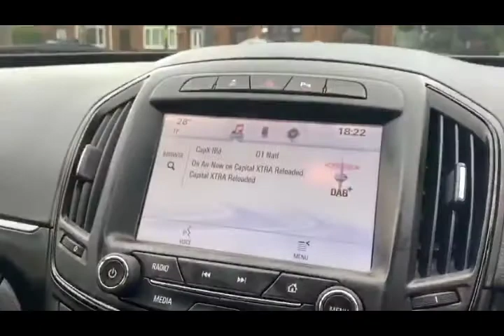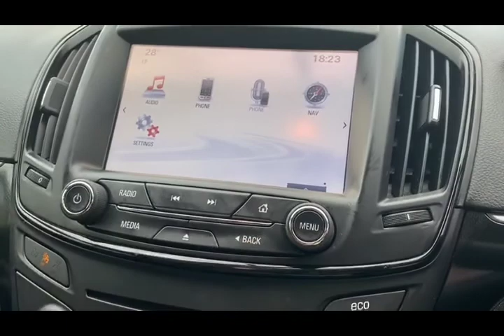VAUXHALL INSIGNIA 2.0L SRI NAV CDTI ECOFLEX S/S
VAUXHALL INSIGNIA
2.0L SRI NAV CDTI ECOFLEX S/S

£7,250

Here we at Radley Motor Company have for you another perfect example Vauxhall Insignia 2.0 CDTi ecoFLEX SRi Nav Sport Tourer (s/s) having covered just 60000 miles, Full Vauxhall Service History One Former Keeper 6 Months RAC Platinum Warranty 12 Month Complimentary RAC Rescue & Recovery Front And Rear Parking Sensors LED Daytime Running Lights Bluetooth Hands-Free Kit Sat Nav USB and AUX Connectivity DAB Digital Radio Bluetooth Connectivity Cruise Control with Speed Limiter Function 12-Volt Auxiliary Power Socket in Front Centre Console and 12-Volt Auxiliary Power Socket Behind Front Seats 17in 7 - Spoke Alloy Wheels (225/55 R17 Tyres) with Locking Wheel Nuts 60/40 Split-Folding Rear Seat Back 7 Speakers Active-Safety Front Seat Head Restraints and Height-Adjustable Head Restraints on Outer Rear Seats Automatic Lighting Control (ALC) CD/MP3 CD Player/Stereo Radio Centre Rear Seat Belt Dark-Tinted Rear Windows Dark-Tinted Solar Protect Glass Deadlock Digital Clock with Automatic RDS Time Adjustment Digital Radio Driver Information Centre Drivers Dual-Stage Airbag Drivers Seat with Electrical Four-Way Lumbar Adjustment Drivers Seat with Tilt and Electrical Height Adjustment and Front Passengers Seat with Reach and Rake Adjustment Electrically Operated Front Windows with One-Touch Facility Electrically Operated Rear Windows Electronic Engine Deadlock Immobiliser Electronic Stability Programme - Plus (ESP - Plus) with Cornering Brake Control (CBC) Emergency Tyre Inflation Kit Front Body-Lock Diagonal Seatbelt Pretensioner System with Front Seatbelt Force Limiters and Five Lap and Diagonal Inertia-Reel Seatbelts and Drivers Lap Belt Pretensioner System Front Centre Armrest with Storage Facility Front Fog Lights Front Passengers Dual-Stage Airbag with Deactivation Switch for Front Passengers Airbags Front Seat Side-Impact Airbags and Full-Size Curtain Airbags Heated Rear Window with Automatic Timed Cut-Off Hill Start Assist (HSA) ISOFIX Child Seat Restraint System for All Rear Seats Incorporating Top Tether Intermittent Rear Window Wash/Wipe LED Centre Brake Light Leather-Covered Gear Knob Leather-Covered Three-Spoke Steering Wheel Lowered and Uprated Sports Suspension Multi-Function Trip Computer Navi 900 IntelliLink Power - Assisted Steering RF 900 Sat. Nav. CD/MP3 CD Player/Stereo Radio Remote Control Central Locking Remote Control Security Alarm System Silver-Effect Roof Rails Single-Zone Electronic Climate Control (ECC) Incorporating Air Conditioning Sports Fr. Seats/Ergon. Driv. Seat/Exten. Cushion Sports Steering Wheel Start/Stop System Power Steering Steering Column Adjustable for Reach and Rake and Energy - Absorbing Steering Column Steering Wheel Mounted Audio Controls Multi Function Steering Wheel Storage Box on Drivers Side Lower Facia and Lidded Glovebox Tinted Glass Twin Electrically Adjustable/Heated Door Mirrors with Automatic Timed Cut-Off Upholstery Cloth - Ribbon Cloth Seat Trim Traction Control (TC) Anti-lock Braking System (ABS) with Emergency Brake Assist (EBA) Very Clean Turbo Diesel Cheap Insurance And Tax A Good Genuine Example, All Cars Are HPI Checked, Finance Can Be Arranged, Major Debit, Credit Cards And Bank Transfers Accepted Over 20 Years Experience In The Motor Trade. WE ARE BASED AT GARRETTS GREEN BIRMINGHAM